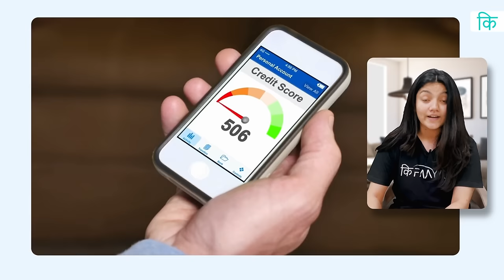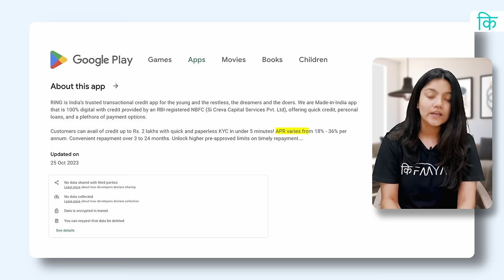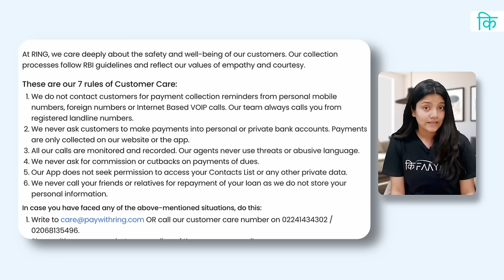Best Loan App Fast Approval 2023-24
When you are in urgent need of Cash, there are few options available to you - borrow from Friends or Family, Credit Card Debt, Personal Loan, etc. Most of us aren’t comfortable with asking our Friends and Family and only a handful of us have Credit Cards. Under this pretext, Personal Loans are a blessing.

But there are a lot of Fake/ Fraud Apps in the market which can completely ruin your experience of taking a loan, so it becomes super important to avoid such Apps and only go for the genuine ones. Under this pretext, we’ve partnered up with one of the best apps for Personal Loans in India - RING.

You can apply for a Personal Loan of upto 5 Lakh

With RING, You Get
- Up to ₹5 Lakhs in 5 minutes
- 100% Digital Disbursement
- Lowest Interest Rates

RING is a "Made in India" digital Credit Platform, where all loans are approved and sanctioned by the NBFCs/Banks registered with the RBI. The platform is designed to meet your credit and payment needs.